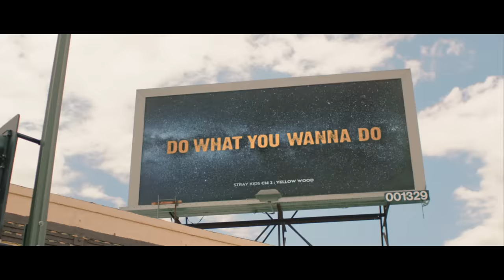Stray Kids "TMT" Video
Stray Kids(스트레이 키즈) "별생각(TMT)" Video